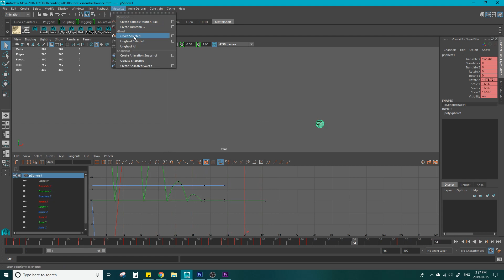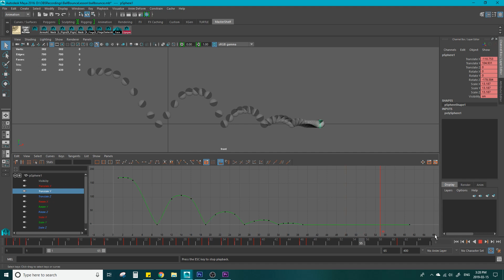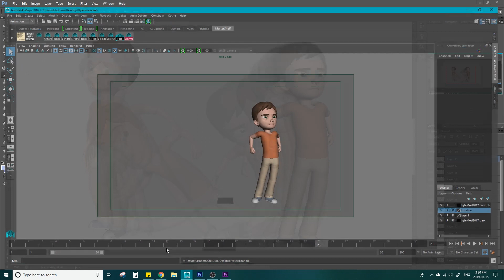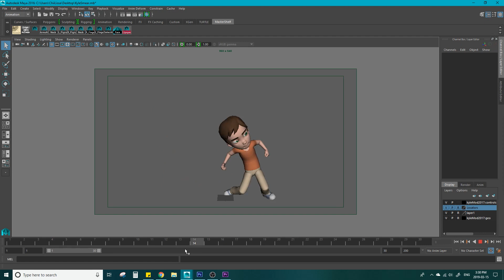SPACING AND OVERLAP - 3D Animation Tutorial on Timing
•SOCIAL LINKS•

Welcome to Maya!

Maya is a beautiful (and frustrating) world where you can literally do anything you put your mind to. Today, I will teach you about the basics of spacing and overlap. Spacing and overlap are a great place to start when learning about timing, and texturing your animation.

--*I do not give private lessons*--

My name is Skitty, and I want to help you (and get your feedback!) in 3D animation. Currently, I have 3 years experience working in children's animated TV shows such as Inspector Gadget, Little People, and Jim Henson's Doozers.

The Model/Rig used in this tutorial is the male mod of Kayla (Kyle), she is a great quality, low budget rig by Josh Sobel, and can be purchased on his website: